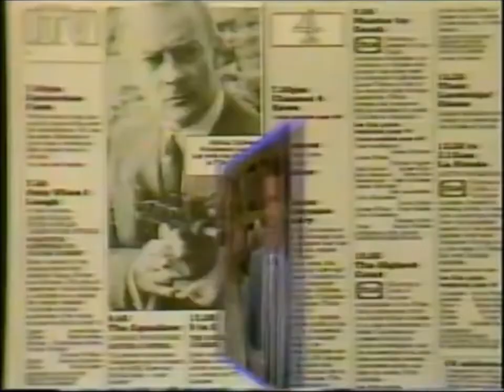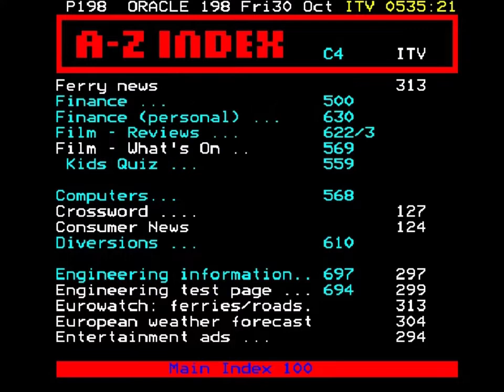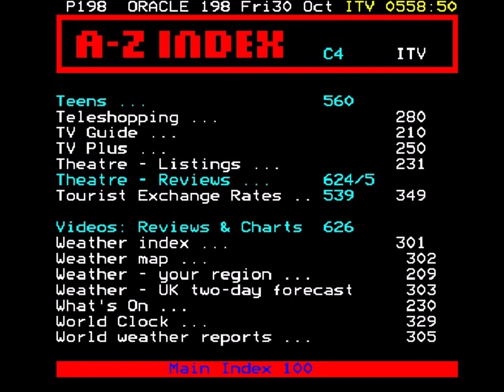Granada In-Vision Closedown and ORACLE Page Junction into TV-am (October 30th 1987)